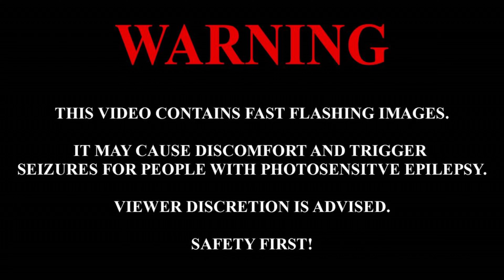⚠️DMX – Get At Me Dog (ft. Sheek Louch) (Explicit) [COLORIZED & 4K REMASTERED]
Remastered with Neural Network AI
BTC: bc1qpx0pgcgcvgfz2kgjvw29xaldnf3hypj5339deg